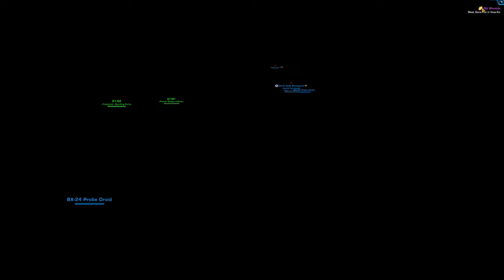Star Wars: The Old Republic - Let's Play Part 3: Old Wounds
Star Wars: The Old Republic Gameplay Walkthrough livestreamed and recorded at 1440p 60FPS.